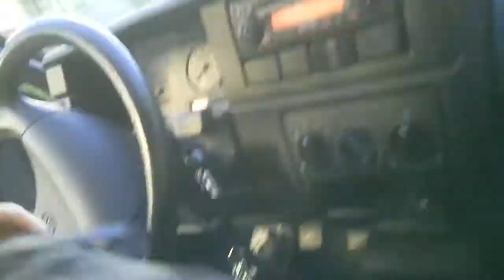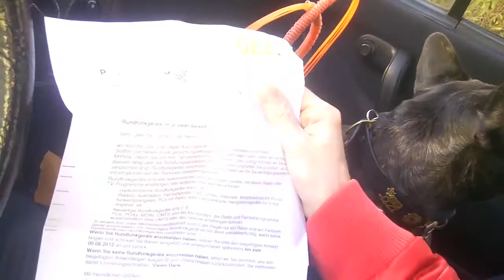LUCYS HUNDSHOW " Das Kinderhandy"